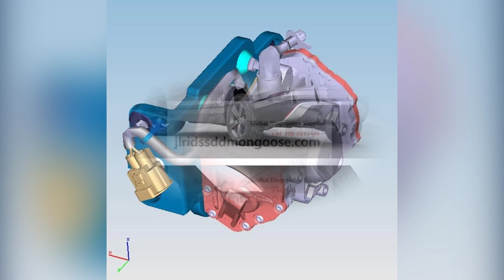How to Diagnose and Fix P0A5D Engine Code - OBD II Trouble Code Explain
The P0A5D code means that the high voltage system in the car may not operate properly due to a failure of the current monitoring sensors.
0af5